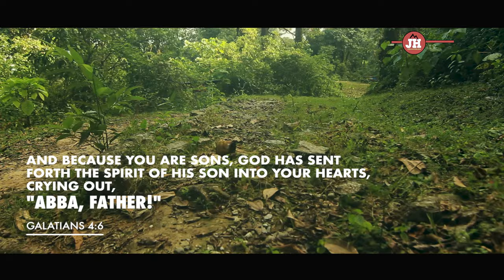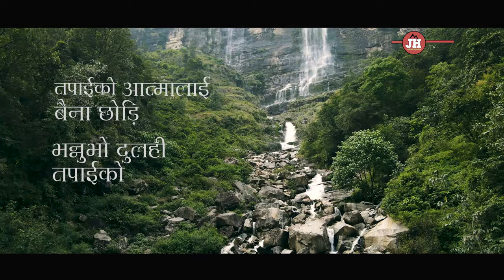कहिल्यै नछुट्ने II Official lyrics video II Joshua Worship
Lyrics and composition : Samuel Rai

Singer : Samuel Rai/John tamu

Music Arrangements : Samuel Darnal (Home studio)

Mixed/mastered : Psalms studio